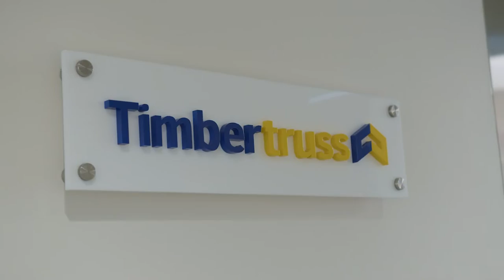Work with Timbertruss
Quality of people is paramount – which is why we choose passionate, diligent individuals to be part of our team. If you are motivated and focused, there are no limits to your career path at Timbertruss as we promote and develop from within.

We are regularly advertising vacancies for positions such as Production Workers, Forklift Drivers, Truck Drivers, Prefab Estimators and Designers, Administration Assistants and so on.

To view our current vacancies and apply for a position, please